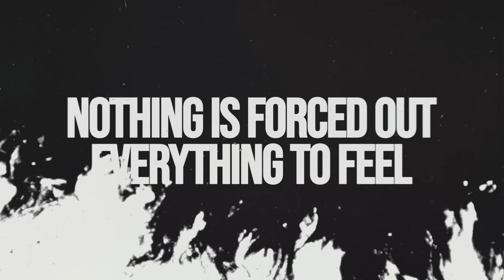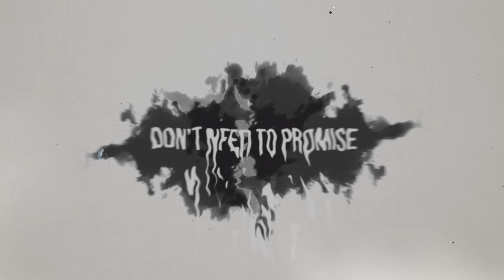MOOD - Wombocosmic (2018 - re-recorded) (Hivatalos szöveges video / Official lyric video)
Mood: Wombocosmic
(Holdampf Gábor - Füleki Sándor / Hegyi Kolos / Koltay Tamás / Marek Ferenc)

Mood reunion show: 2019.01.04. @ Barba Negra Music Club

Felvétel: Pannónia Studio (Hidasi Barnabás)
Keverés, mastering: HLSTUDIO (Hidasi Barnabás)

Wombocosmic single - HMRDIGI020

2018 Hammer Records (HMR Music Kft.)

Zenekar:
- Holdampf Gábor (ének)
- Füleki Sándor (gitár)
- Hegyi Kolos (gitár)
- Megyesi Balázs (basszusgitár)
- Koltay Tamás (dob)